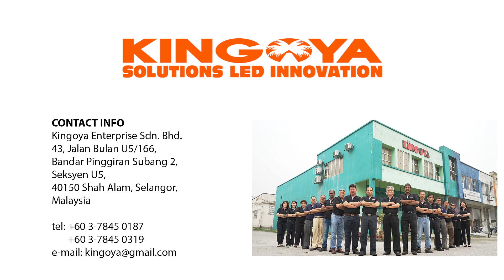KINGOYA Loose Fruit Collecting Basket (ORIGINAL)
Ini adalah Product Kingoya Original Loose Fruit Basket.